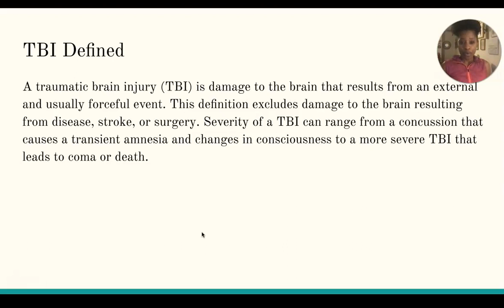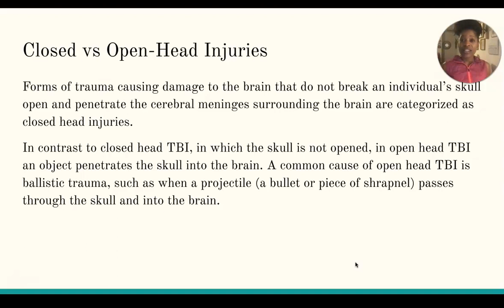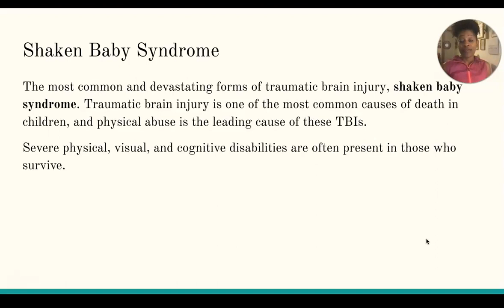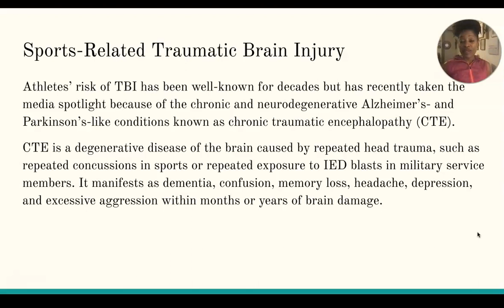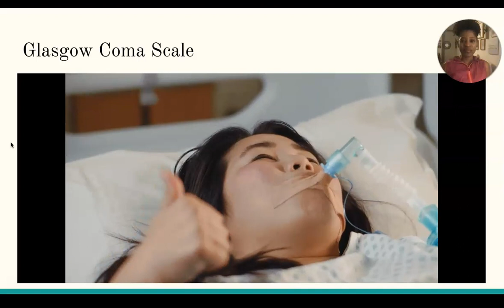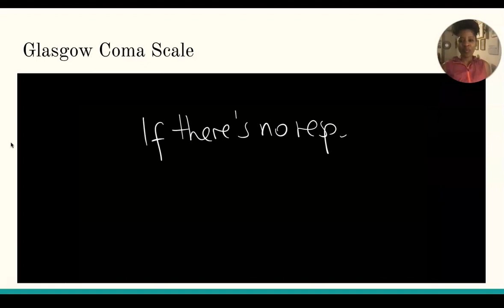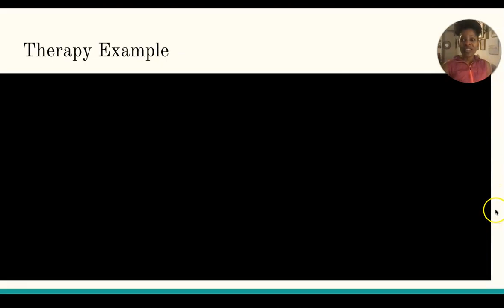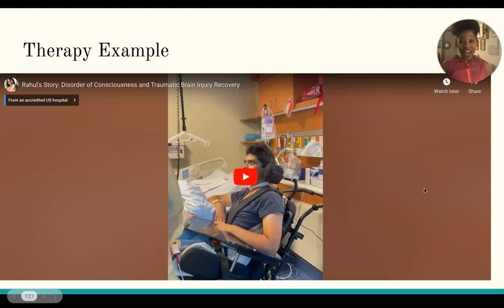Chapter 8 Lecture: TBI